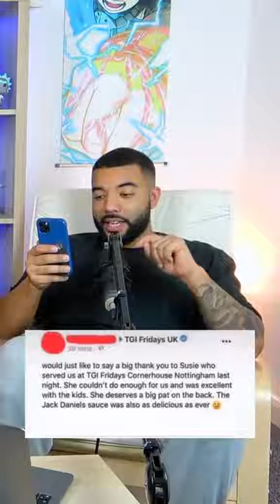Customer Support Prank via shxtsngigs tiktok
best tik tok compilation , tik tok trend , tik tok trending, tiktok video, old tiktok
old tik tok, , tiktok songs , tik tok songs , tik tok video , tiktok funny video ,
tiktok mashup , tik tok mashup , tiktok us , tiktok uk , tik tok us , tik tok uk ,
Podcast, podcast clips, how to run a podcast, how to make money from a podcast, top podcasts,